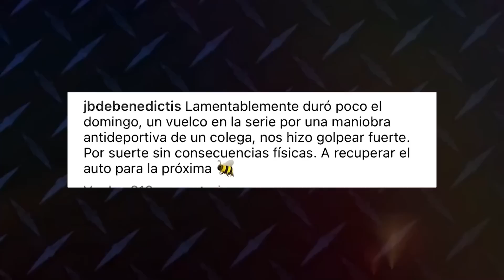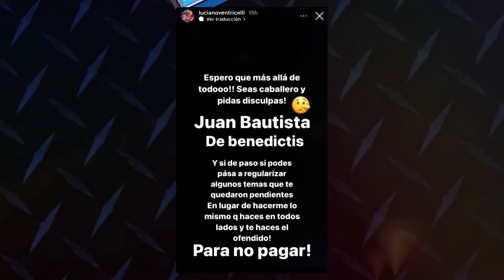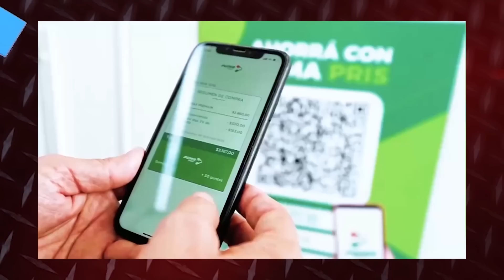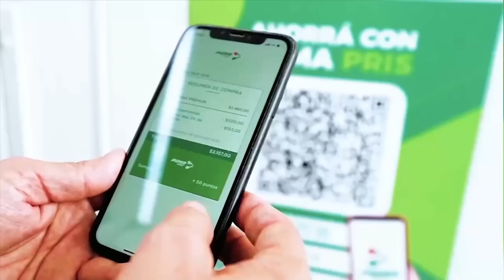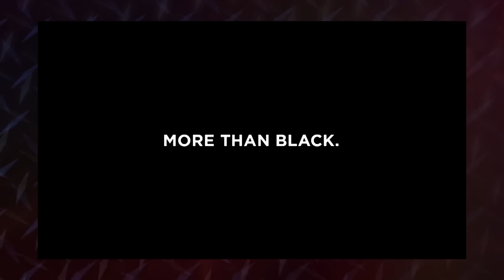Última Vuelta 17/10/2022